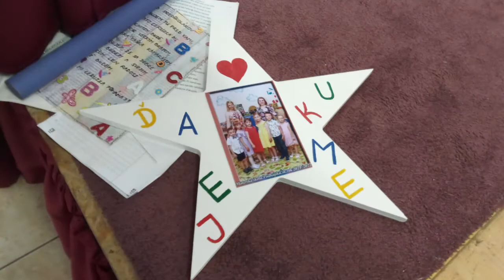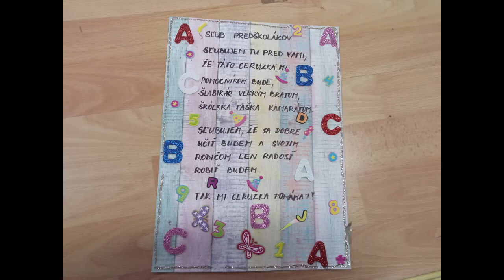Marko Hruboš - Rozlúčka so škôlkou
Dňa 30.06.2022 sa v obci Podhájska konala rozlúčková slávnosť mojho synčeka Marka. Prinášame Vám zostrih z akcie.